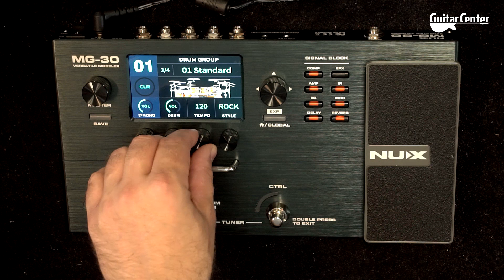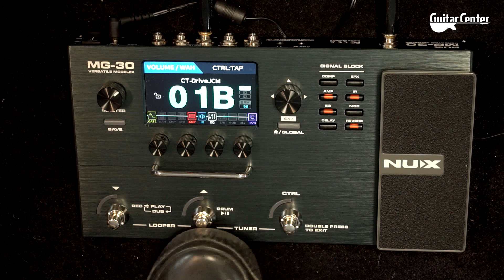NUX MG-30 | TV Guitar Center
Do nagrań gitary użyliśmy:
- interface audio: Focusrite Scarlett 2i2 3Gen